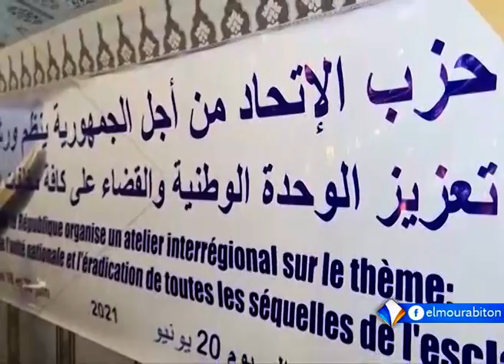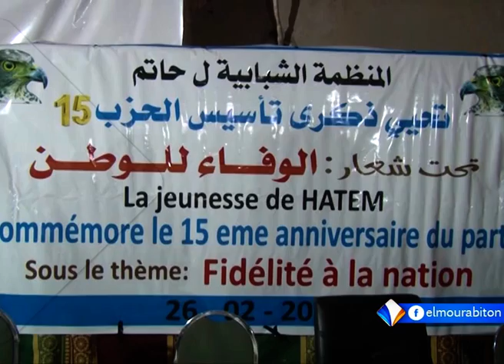KUMPITAL AVEC MAMOUDOU SEYDOU BA LE 20.06.2021